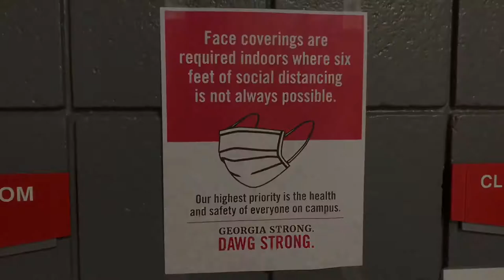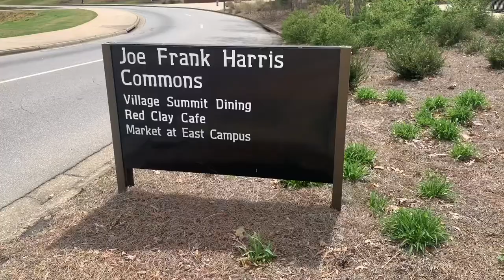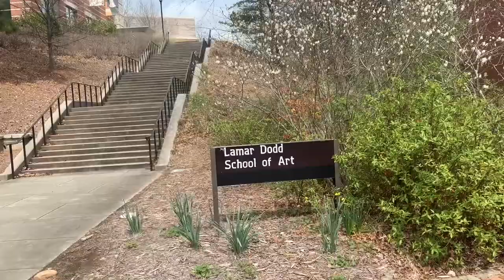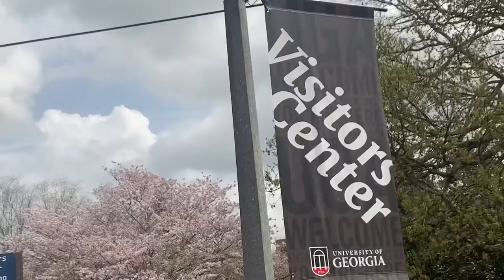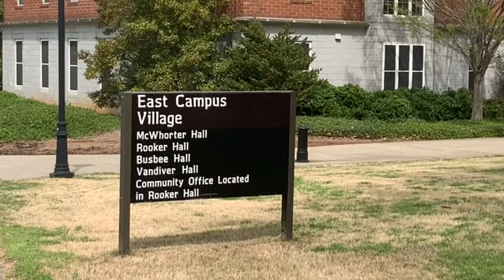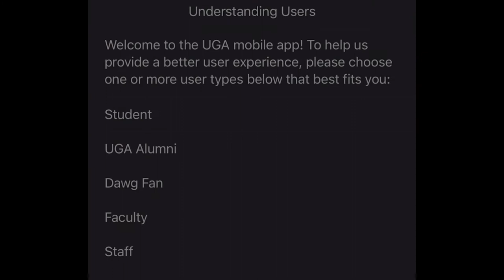University of Georgia: Campus Tours S2 E2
Welcome BACK to another episode of Rolling With Nick: Campus Tours! Roll with Nick as he rolls down south to the University of Georgia Bulldogs.
Make sure you watch in 1080HD for the best quality!
What school would you like to see me tour next?
 Thumbnail Photo Credit:  (Andrew Davis Tucker/UGA) via news.uga.edu.